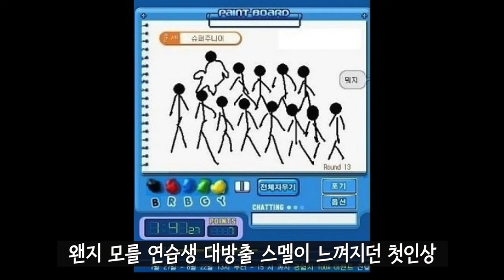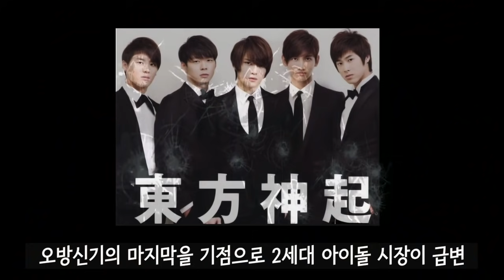한국 가요 근본론 8편 - 원카소 시대의 도래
10월 특집 기획 - 대한민국의 3대 기획사의 근본 - 2세대 걸그룹 춘추전국 시대
8부
※ 본 영상의 내용은 관련서적과 당시의 인터뷰, 당사자들의 예능썰들을 토대로 만들었지만 철저한 고증이 없고 MSG가미로 인해 오류가 있을 가능성이 농후합니다. 감안해서 재미로만 보시기 바랍니다.